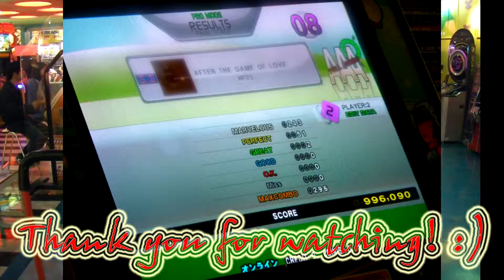[DDR EDIT] AFTER THE GAME OF LOVE SSR HELLNEAR double edit Lv.13 2011.03.06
[DDR EDIT] AFTER THE GAME OF LOVE / NPD3
SSR HELLNEAR double edit Lv.13 from rival edit

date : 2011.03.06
player : NLS.TW
result : 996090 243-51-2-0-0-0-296 fc AAA

record history :
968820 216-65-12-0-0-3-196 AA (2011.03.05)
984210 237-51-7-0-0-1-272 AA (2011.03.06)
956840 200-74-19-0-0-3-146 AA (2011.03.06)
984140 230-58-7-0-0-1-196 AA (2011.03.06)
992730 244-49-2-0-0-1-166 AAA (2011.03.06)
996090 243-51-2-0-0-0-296 fc AAA (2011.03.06)

A great edit !